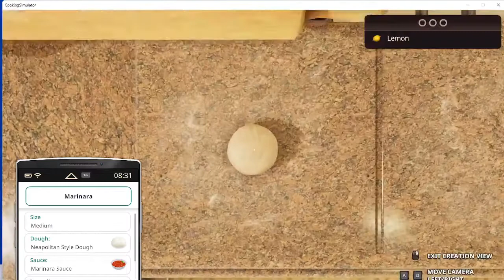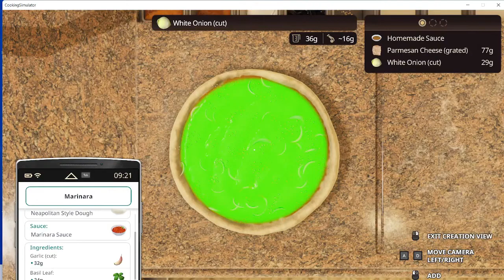Cooking Simulator Pizza DLC: Episode 2: What Does the Squid Wear?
A guacamole hat. I answered the title's question. Well why are you reading the description if you don't want spoilers? It's called a description. It describes.